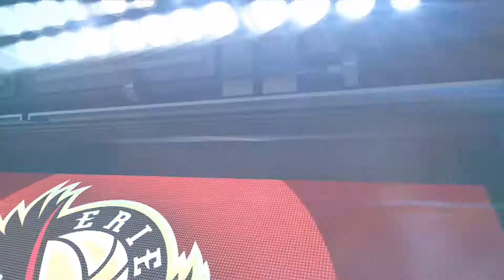Bayhawks VS Skyforce 3 12 2015 Highlights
The NBA Development League, the NBA's official minor league, is now on YouTube, showing over 400 live games on the NBA D-League YouTube Channel and NBADLeague.com. Fans can get a glimpse at the players, coaches and officials competing to ascend to the NBA's ranks. More than 40% of players drafted into the NBA since 2005 have played in the NBA D-League.

The NBA D-League consists of 18 teams for the 2014-15 season: Austin Spurs, Bakersfield Jam, Canton Charge, Delaware 87ers, Erie BayHawks, Fort Wayne Mad Ants, Grand Rapids Drive, Idaho Stampede, Iowa Energy, Los Angeles D-Fenders, Maine Red Claws, Oklahoma City Blue, Reno Bighorns, Rio Grande Valley Vipers, Sioux Falls Skyforce, Santa Cruz Warriors, Texas Legends and Westchester Knicks.